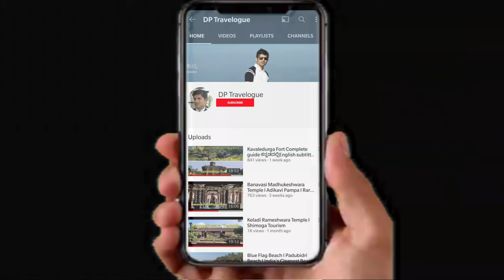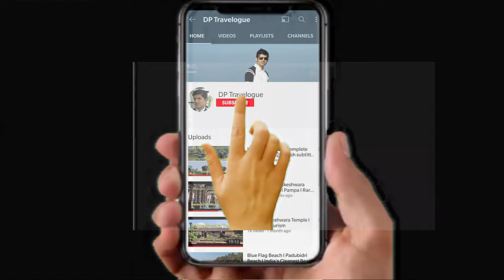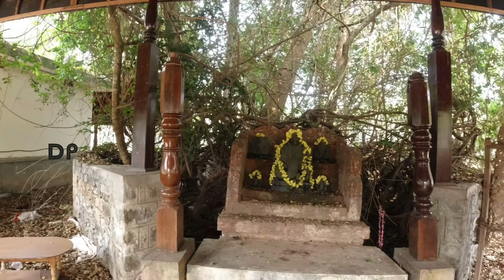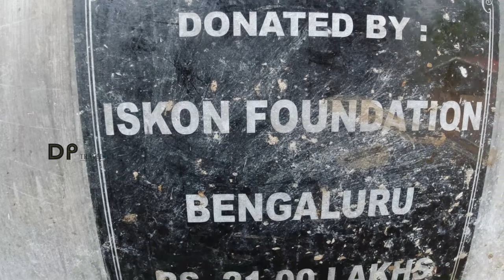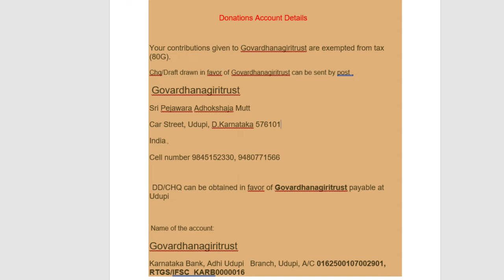Neelavara Goshale I ನೀಲಾವರ ಗೋಶಾಲೆ Udupi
The Neelavara Goshala is managed by Govardhanagiri Trust. It is an unit of Sri Pejawara Adhokshajha Matha headed by Sri Vishvesha Teertha.
The Neelavara Goshala managed by this trust has about 1500 cows (mostly native breeds) saved from cattle smuggling. The torture and pain which these cows suffered is visible from the fear which newly arrived cows exhibit when strangers visiting the goshala stand near them.

             Situated in a Neelavara, remote village about 18 kilometers away from Udupi, this goshala also houses a Sri Kaliyamardhana Krishna temple and Punyakoti teertha.
                     A person visiting the goshala is welcomed by beautiful green surroundings and pleasant breeze. It is a rejoicing site to see the cows moving merrily grazing around as they have escaped from the evil hands of unkind slaughter-houses.
               The cows are well attended and well monitored as they rejoice every second in that heavenly place. With Sri Vishwaprasanna Teertha regularly visiting the goshala, every cow maintains a special bond with him. He cuddles them, pats them and greets them with smile and favor which enables them to gain their lost strength, joy and vigor.
People from different places come here to perform rituals like Godana, Tulabhara etc., to be blessed by Sri Krishna.